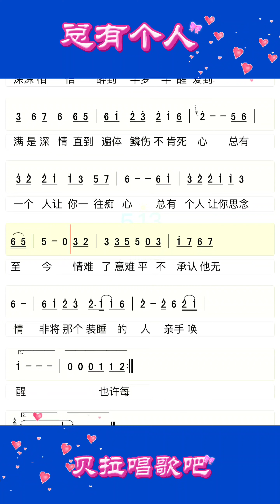总有个人，陈瑞新歌，有声简谱，“总有一个人让你一往痴心，总有个人让你思念至今”